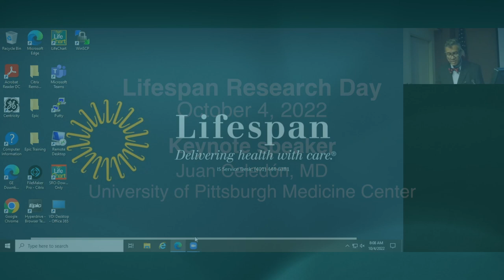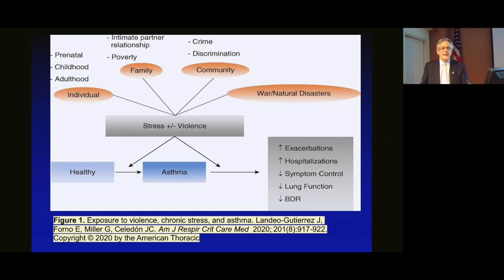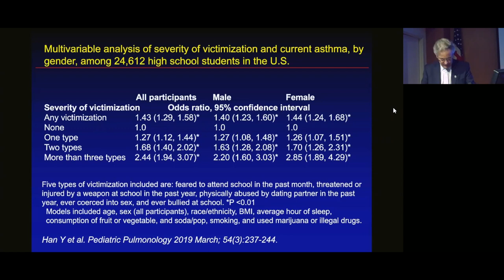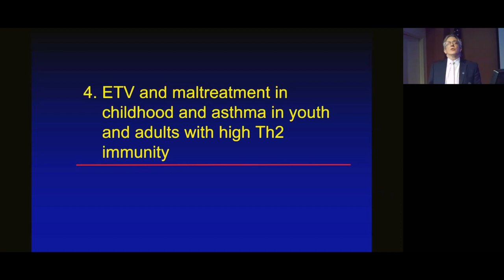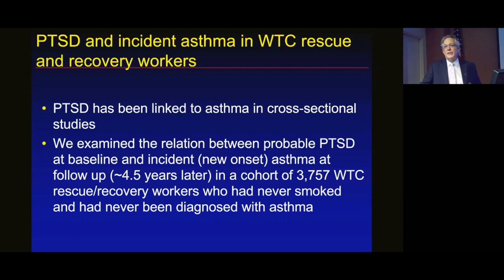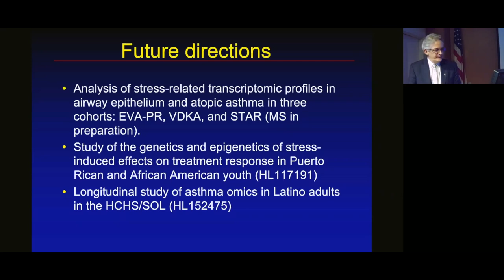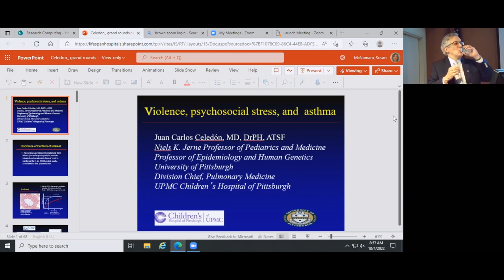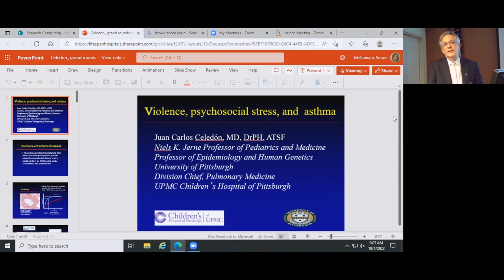2022 Lifespan Research Day: Juan Celedon, MD, presentation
Keynote speaker Juan Celedon.MD, from University of Pittsburgh Medicine Center, delivers "Violence, Psychosocial Stress and Asthma" presentation at Lifespan Research Day, held on October 4, 2022.